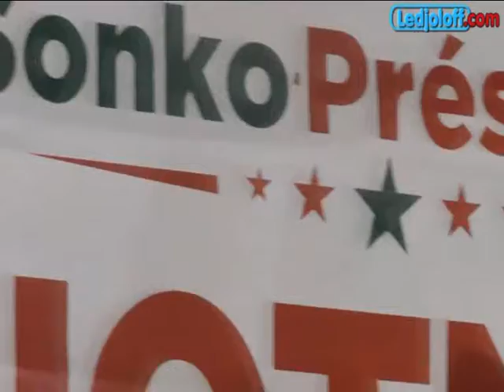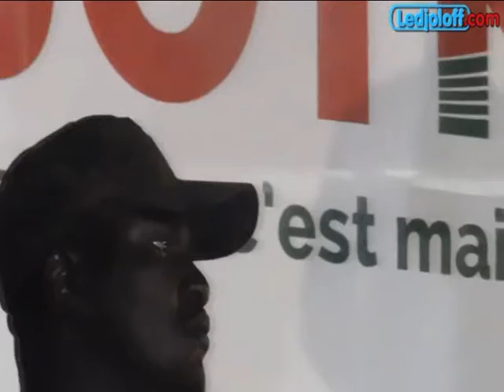COALITION SONKO PRESIDENT A DAHRA 07 FEVRIER 2019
M.Ousmane Sonko a foulé le sol de Dahra ce 07 février 2019 dans le cadre de la campagne présidentielle.Ses deux répondants dans cette commue qui se trouvent être M.Idrissa Samb inspecteur des impôts et domaines et allié et M.Malick Ndiaye qui gère la communication du parti Pasteef. Après avoir sillonné la ville, ils ont bouclé la manifestation par un méga-meeting au niveau de la place publique.
QUEL DOIT ETRE LE PROFIL DU PROCHAIN PRÉSIDENT DE LA RÉPUBLIQUE DU SÉNÉGAL. ECOUTEZ M.OUSMANE SONKO.